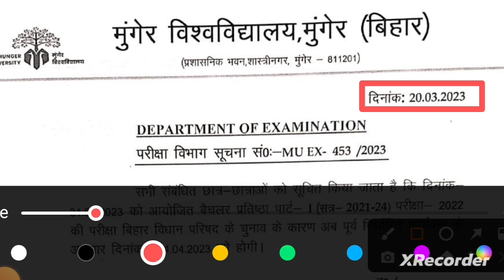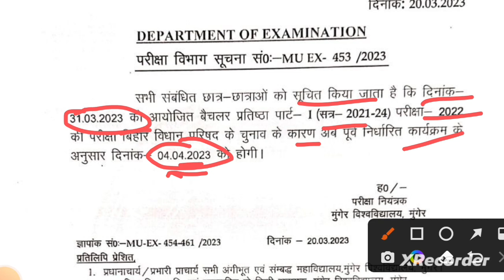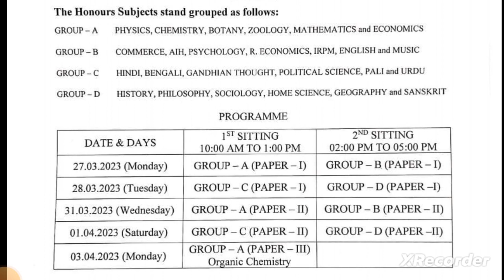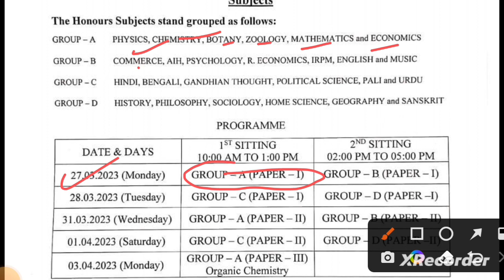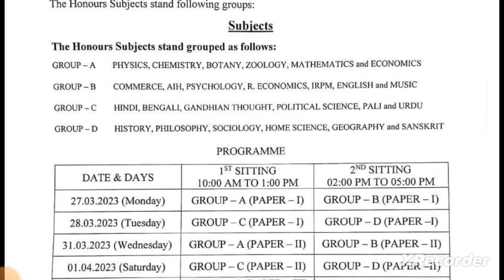Munger University UG Part -1 (2021-24) Honours Exam Cancel | जानें Subject Wise परीक्षा कब होगी 2023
🙏THANK YOU 🙏                आप लोग ऐसे ही सपोर्ट करते रहें।                      GULSHAN STUDY